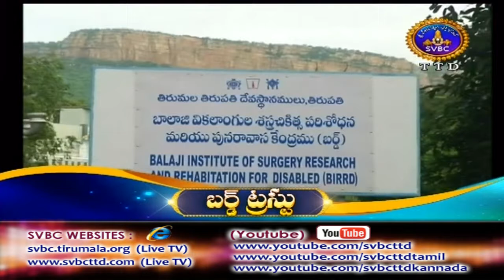Adhyatmika Viseshalu | 9AM| 12-03-18 | SVBC TTD